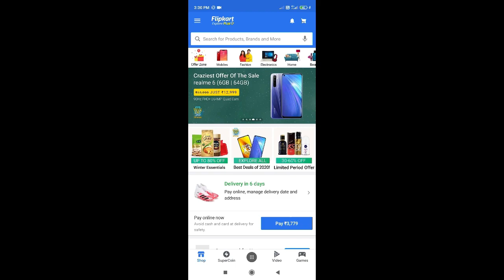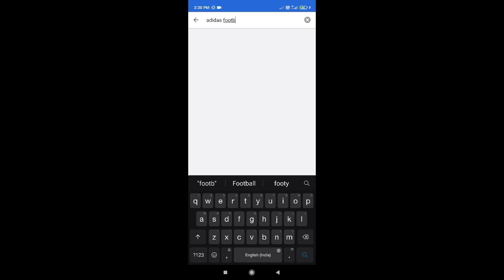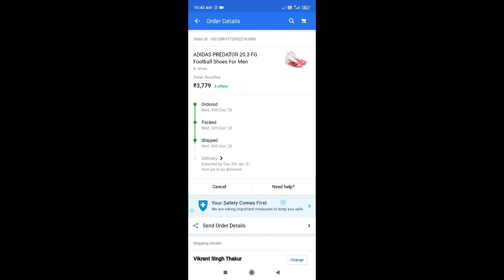Adidas Predator 20.3 FG. || Football VLOG || Making order from Flipkart and AMAZON.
I bring you guys how life is like when you have to purchase a bit costly football boots.
I started planning about my purchase on 29th of December 2020 and my order arrived on 3rd of January 2021.
I explain sizes and a bit about how to football.
Flipkart:-
I hope you all enjoy this.